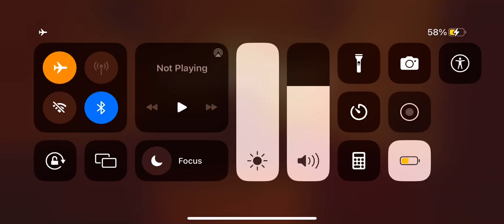Baby In Yellow [More Now Another]